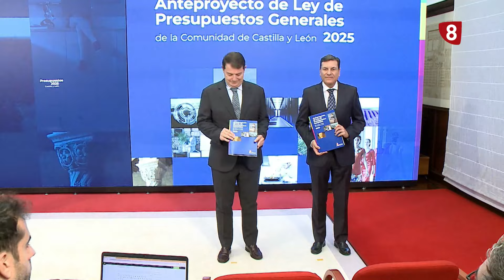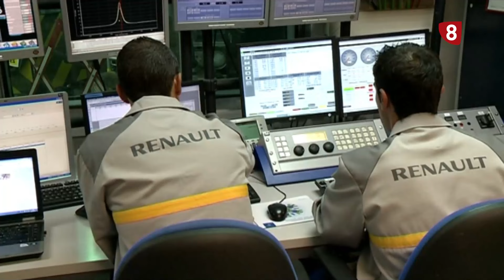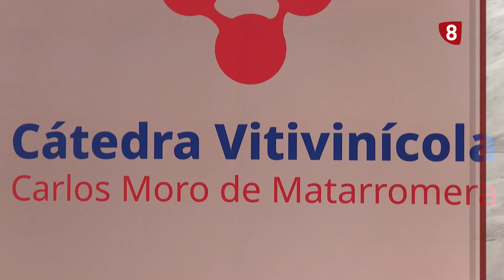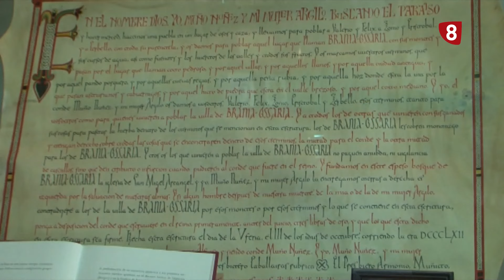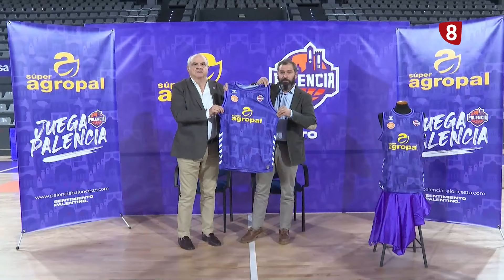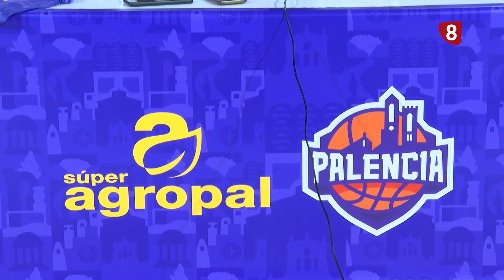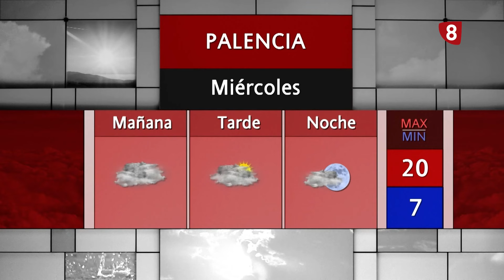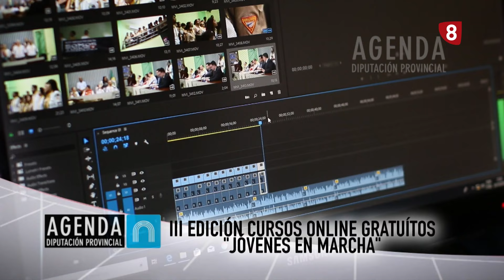Noticias 14:00h (22 octubre 2024) La 8 Palencia CyLTV